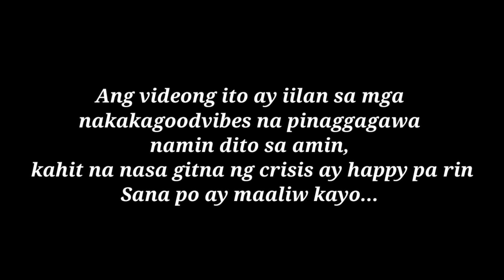Mga Nakakatawa Naming Sandali sa Panahon ng Lockdown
Katuwaan lang.
Masaya pa rin kahit nasa gitna ng crisis.
Sa panahon ngayon katuwaan nalang kayamanan namin mga ofw.